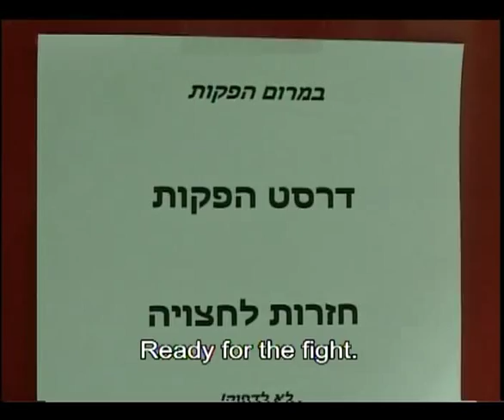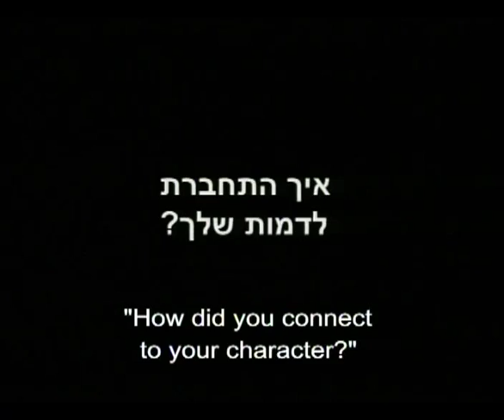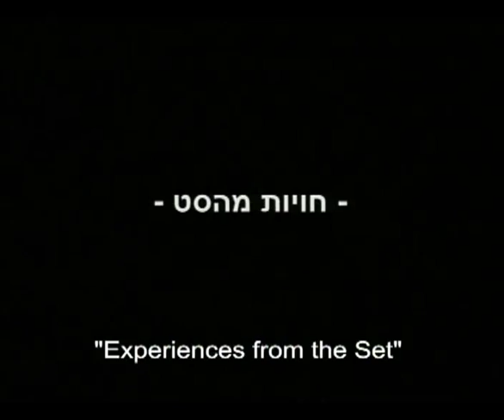Behind the Scenes: Vampire hit show Split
Behind the scenes of the vampire hit show Split . Vampires, Humans and Ella, the split girl, share their experiences and give an inside view of the show's production -- the unique sets of the high school and the vampire's council room, the special effects and the unusual roles they play.
Split is the story of Ella, a high school girl who finds out not only that vampires exist but that she is the Chosen One -- the one person in the entire world who is Split, half human and half vampire, and the only one who can make peace between the two races.  Starring by Amit Farkash and Yon Tumarkin.

Split teen vampire serie starring by Amit Farkash and Yon Tumarkin. Here you can find Full Episodes of Split